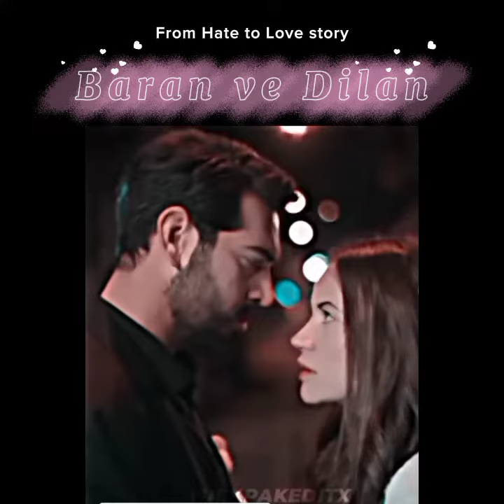Baran and Dilan💗 Hate but love🥀🌺💞 Force marriage💗💖💞He love her but he is quit💗💗💖💖kançiçekleri